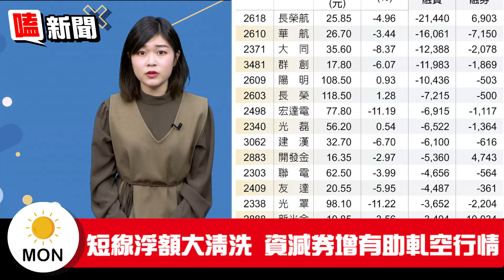【嗑新聞】20211129／融資大減肥 12檔籌碼穩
短線大洗浮額 融資大減肥💦
融券上升就有助軋空行情了❗
究竟有誰有機會上演🧐